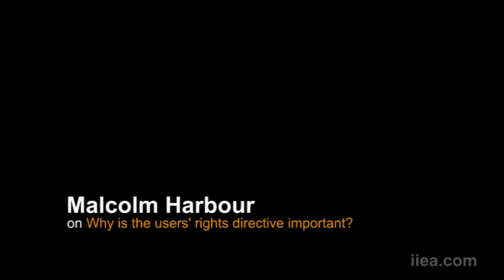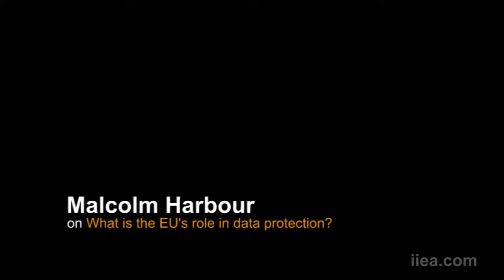Malcolm Harbour on Digital Europe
About the Speaker:

As Chairman of the Internal Market and Consumer Protection Committee of the European Parliament, Malcolm Harbour MEP (UK/ECR) is in an influential position at the heart of EU policy making for the digital age. Responsible for legislative oversight and scrutiny for all EU rules on the free movement of goods, services, people and capital throughout the common market, Mr Harbour has made digital and 'knowledge economy' issues a top priority during his Chairmanship.

A member of STOA, the Parliament's science policy unit, Malcolm Harbour has previously served as the Governor of the European Internet Foundation.